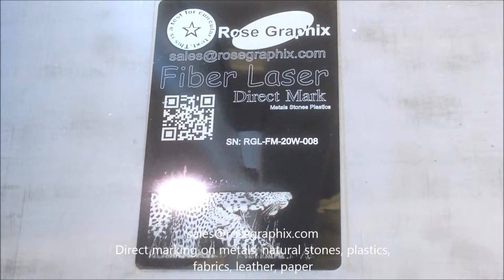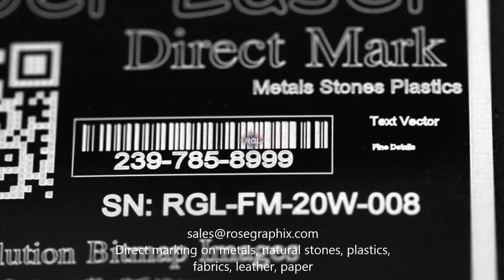Rose Graphix All-in-One Fiber Laser Marker Direct Marking Metal Data Cards Tags Business Cards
Featured in this video is our all-in-one fiber laser marker marking anodized black aluminum.

for more information.

we carry CO2 and fiber laser cutter/engraver/marker and UV-LED flatbed printers.

Several things about us:
* US based customer support/training/services (Lehigh Acres, FL)
* Two-year warranty on the lasers (except laser tubes)
* One-year warranty on printers (except print-heads, ink pumps, ink filters)
* Price include all accessories and software
* Financing optional available
* Distributorship opportunities available